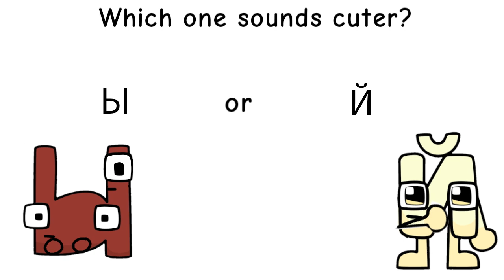In your opinion, which one sounds cuter? (YOUR OPINION)